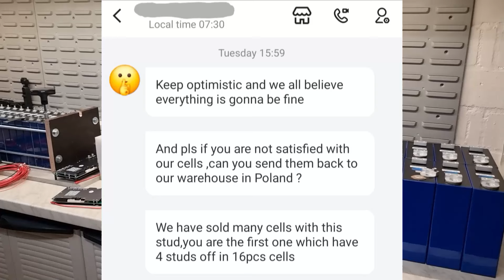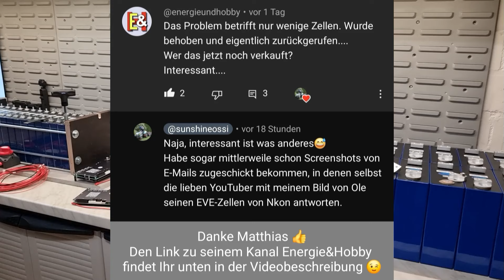🧐 Terminals Eve 304Ah LiFePo4 Zellen von EEL Battery und Zellen von Catl & Calb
Da im letzten Video einige Kommetare zu den Termials der Eve-Zellen von EEL Battery dabei waren, gehe ich heute mal etwas genauer darauf ein.

Viele Eve-Zellen direkt von Eve-Power oder die Eve-Zellen von Nkon haben Edelstahl-Gewindeeinsätze. Meine Eve-Zellen von EEL-Battery jedoch nicht.
Sind es nun wirklich originale Anschlussterminals von Eve, oder doch nur nachgemachte Terminals? 😏

Und ich zeige euch, dass es eigentlich normalerweise kein Problem ist die Schrauben und Muttern mit den erforderlichen bzw. vorgegebenen Anzugsdrehmoment ca. 6 Nm festzuziehen 😉

Liebe Grüße und schönes Oster-Wochenende
Euer Sunshine Ossi